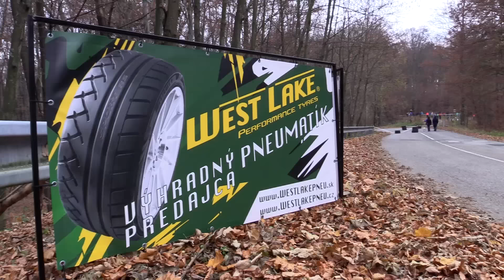WESTLAKE RALLY JAHODNÁ